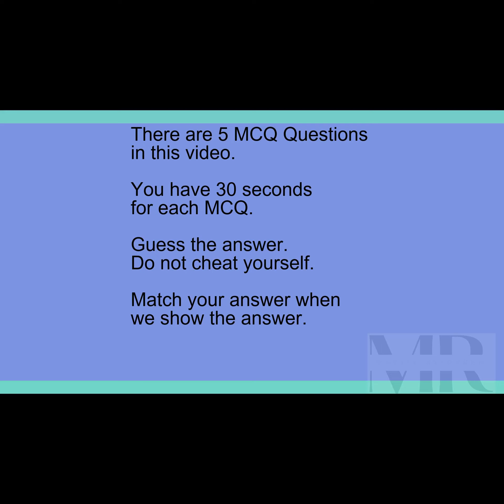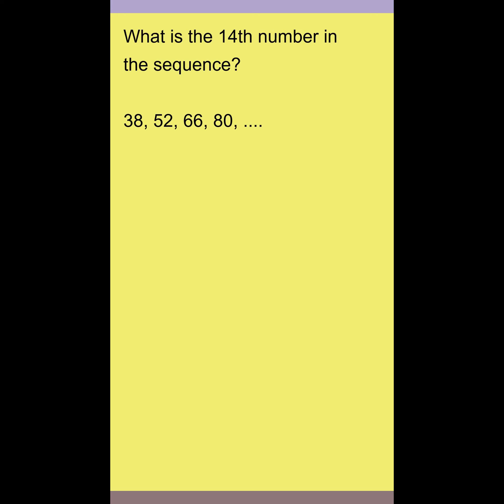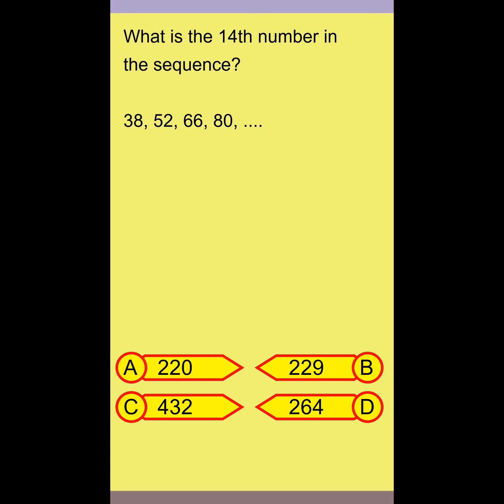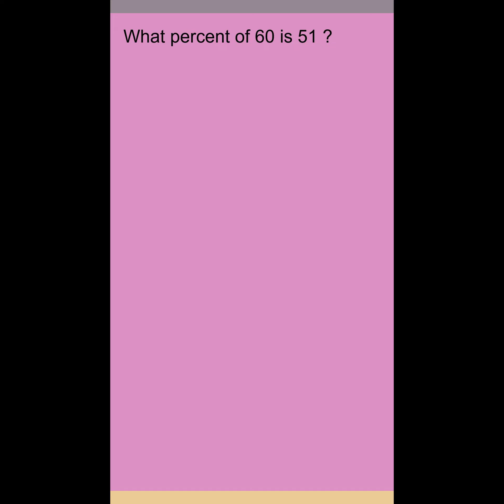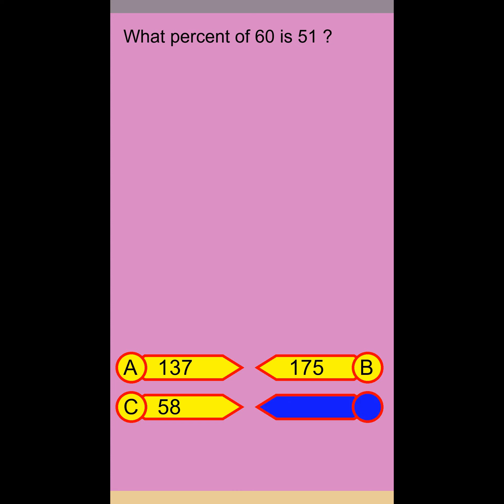Brain Teaser MCQ 5Y 03Jan24 0039